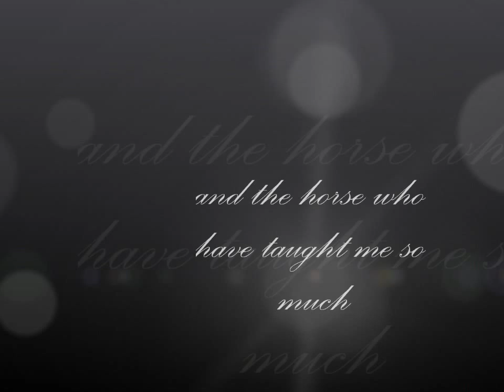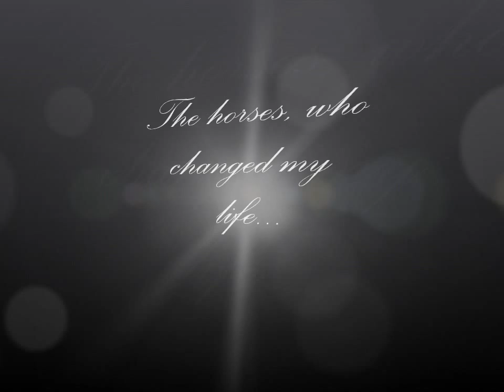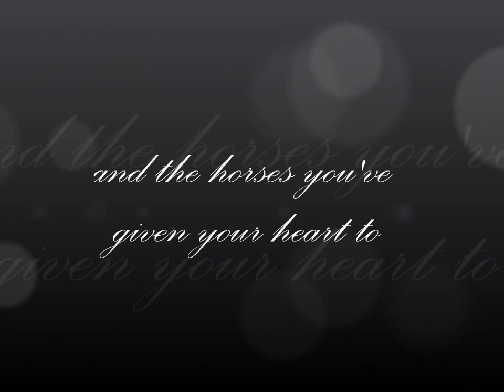my L O V E -eqqus-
some of the most important horses to me, Challi for example, the barn was my get away when Dixie was hurt:) and Oli my best boy was there for me during her final months of recovery, and still is always there for me to this day!